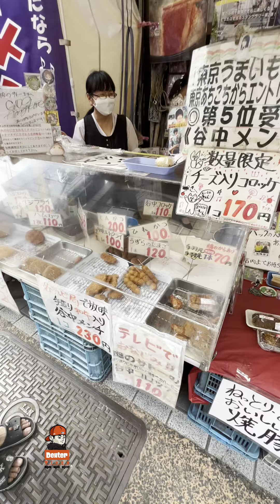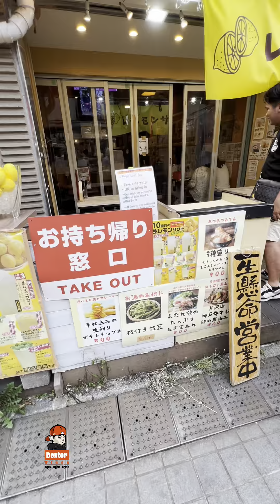DAHIL HALF DAY LANG SA WORK BIGLAANG GALA SA NIPPORI